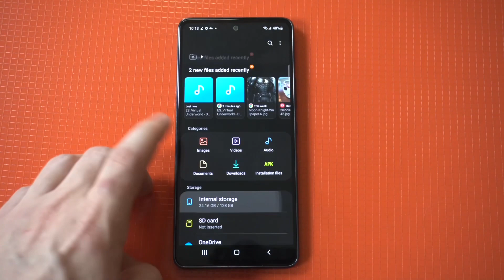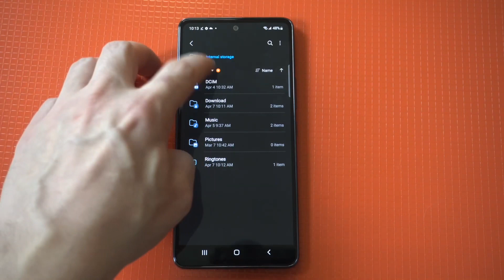How To Set Custom Ringtones / Notification Sounds On Galaxy A54